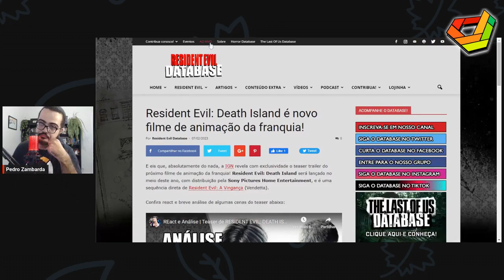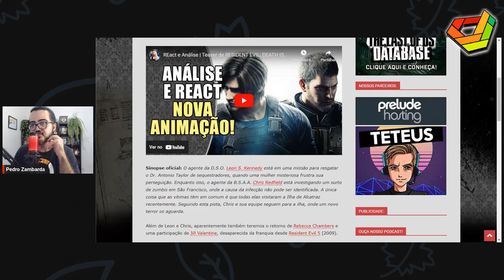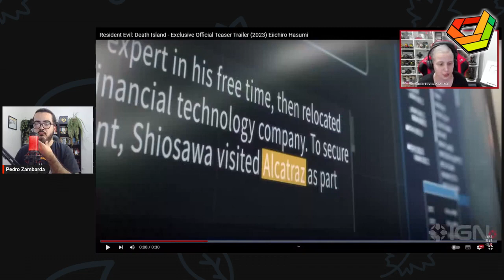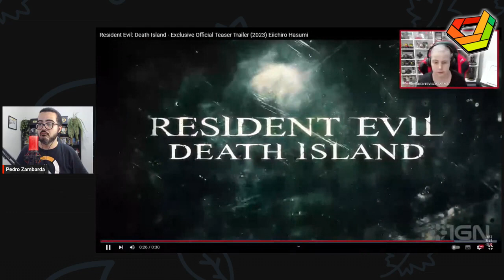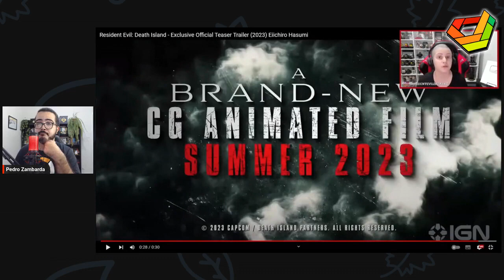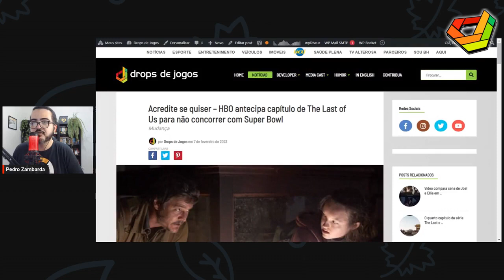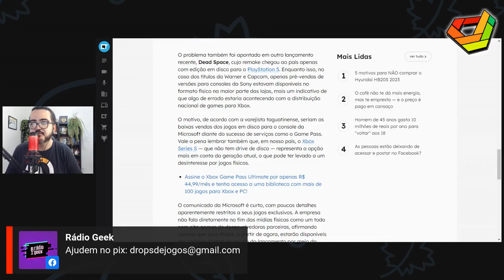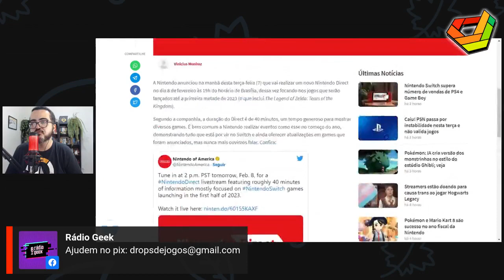REPRISE: PEDRO e PAULO ZAMBARDA criticam HOGWARTS LEGACY // NewsGames 279